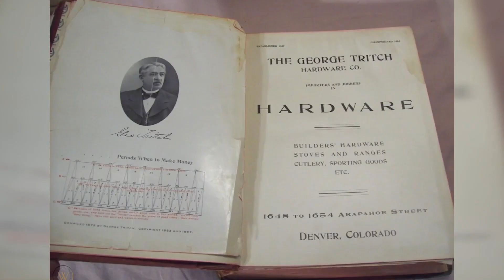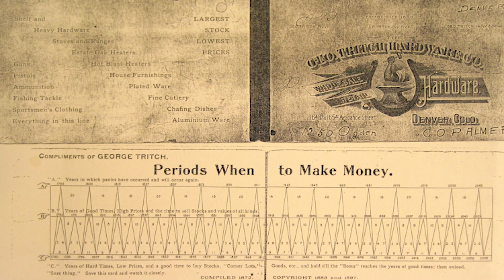Bắt đáy Bất động sản bằng Biểu Đồ Chu Kỳ Benner - George Tritch | Dùng quá khứ để dư đoán tương lai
Samuel Benner là một phú nông thịnh vượng trước khi ông mất tất cả tài sản vào cuộc khủng hoản tài chính năm 1873 ở Hoa Kỳ. Sau thất bại ông đã cố gắng đi tìm nguyên nhân cho những biến động của thị trường và ông đã phát hiện ra một nguyên lý giải thích tính chu kỳ của thị trường

Benner thậm chí đã xuất bản một quyển sách vào năm 1875 để phổ biến rộng rãi nguyên lý này. Suốt 50 năm sau đó, rất nhiều dự đoán (không phải tất cả) của ông trong quyển sách đã diễn ra chính xác.
Chu kỳ kinh tế - (tên tiếng anh: Business Cycle) là sự biến động lên xuống của các hoạt động kinh tế. Chu kỳ này thường được đo lường bằng sự biến động tăng trưởng GDP theo trình tự ba pha lần lượt là: suy thoái, phục hồi và hưng thịnh. Thực tế luôn cho thấy, kinh tế thị trường không bao giờ dừng mãi ở việc tăng trưởng, cũng không có sự suy thoái mãi mãi. Theo đó, hoạt động kinh tế sẽ thay đổi liên tục, lúc thăng, lúc trầm, lúc bình ổn và sẽ được thể hiện ở các chuỗi sự kiện, có tính lặp lại theo thời gian.
TƯ VẤN ĐẤT NỀN DU LỊCH, NÔNG NGHIỆP ĐA DỤNG
TƯ VẤN MÔ HÌNH KHAI THÁC DÒNG TIỀN TRÊN BĐS
Đầu tư đất nền Bắc Vân Phong giá tốt, đất cắt lỗ
Tư vấn đầu tư BĐS đất nền du lịch, nông nghiệp đa dụng
làm khu căm trại, homestay, nhà nghỉ, khách sạn
Tư vấn đầu tư và xây dựng nhà vườn du lịch
Đất nền du lịch, khách sạn, nhà nghỉ
Đất nền Nông Nghiệp Homestay, Farmstay
Đất rộng - giá rẻ - view đẹp
Đất nền Sapa, trung tâm và vùng ven Sapa
Nhà đất Sapa
bán đất Sapa
Đất nền Mộc Châu, trung tâm và vùng ven Mộc Châu
Nhà đất Mộc Châu
bán đất Mộc Châu
Đất nền Y Tý, trung tâm và vùng ven Y Tý
Nhà đất Y Tý
bán đất Y Tý
Đất nền Măng Đen, trung tâm và vùng ven Măng Đen
Nhà đất Măng Đen
bán đất Măng Đen
Đất nền Gia Lai, trung tâm và vùng ven Gia Lai
Nhà đất Gia Lai
bán đất Gia Lai
Đất nền Bảo Lộc, trung tâm và vùng ven Bảo Lộc
Nhà đất Bảo Lộc
bán đất Bảo Lộc